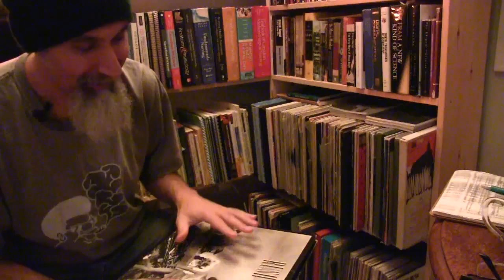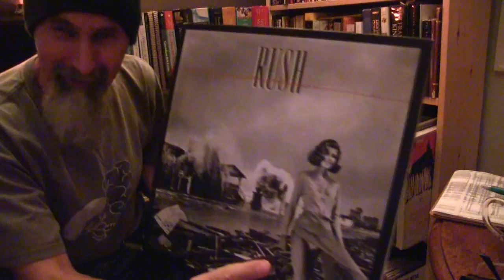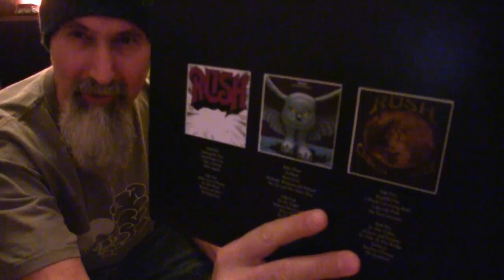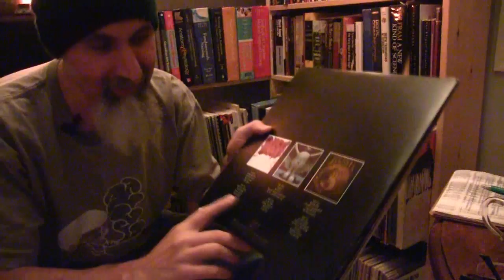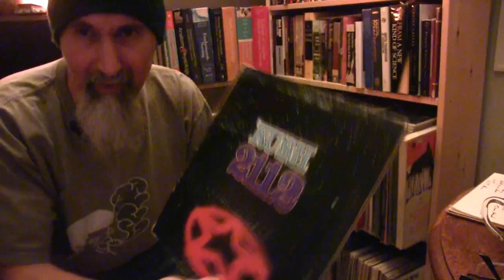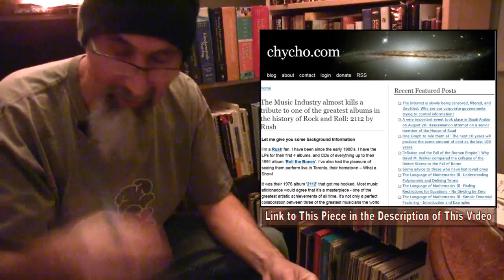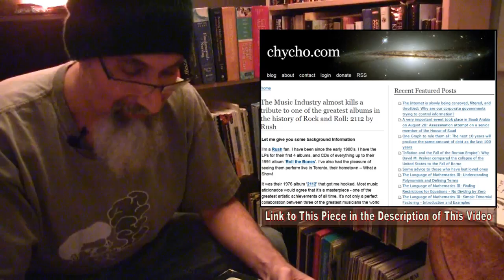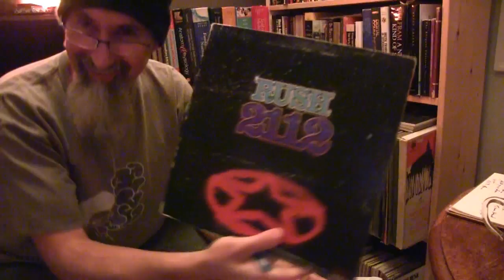Let's Talk About Music: Falling in Love with Rush: Advice about Life & How to Live It, 2112 [ASMR]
- Skip Intro, Go to Advice from Rush (31:59)

***REFERENCED ARTICLES***

“The Music Industry almost kills a tribute to one of the greatest albums in the history of Rock and Roll: 2112 by Rush”

***REFERENCED VIDEO***

***RUSH DOCUMENTARIES***

***LYRICS TO “SOMETHING FOR NOTHING” FROM 2112***

Lyrics: Neil Peart

Waiting for the winds of change
To sweep the clouds away
Waiting for the rainbow’s end
To cast its gold your way
Countless ways
You pass the days

Waiting for someone to call
And turn your world around
Looking for an answer to
The question you have found
Looking for
An open door

You don’t get something for nothing
You don’t get freedom for free
You won’t get wise
With the sleep still in your eyes
No matter what your dreams might be

What you own is your own kingdom
What you do is your own glory
What you love is your own power
What you live is your own story
In your head is the answer
Let it guide you along
Let your heart be the anchor
And the beat of your own song

***Additional Articles***

Peace,

chycho